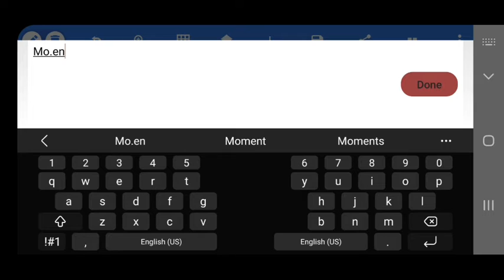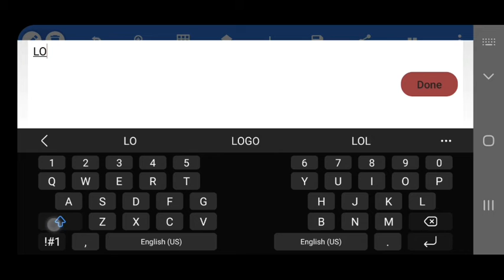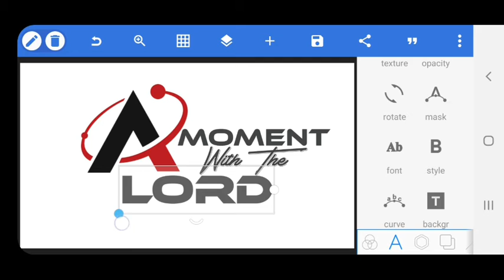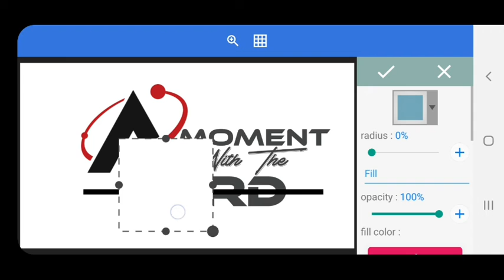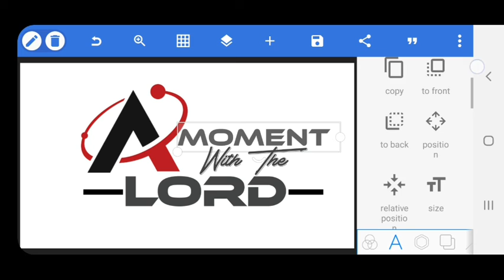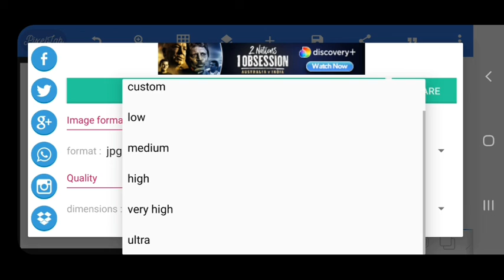How To Make Professional Logo On Android || Logo Design Hindi || PixelLab Logo Design || Class - 3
In This Video I will Make Professional Logo Design On Android with PixelLab Application.  Learn Logo Design On My YouTube Channel. And Support  Me always

00:00 Intro
00:06 Open Pixellab Application
00:20 Add Text On Logo
04:12 Text Colour Fill
05:01 Save Your Logo

: - More Tag :-

1)How To Make Professional Logo Design
2)Make Professional Logo Design
3) Logo Design On Android
4) Logo Maker Apps
5) Logo Design Hindi
7) PixelLab Logo Design Tutorial
8) Mockup File Download Free
10) Logo Design After effects
11) Photopea Logo Design Tutorial
12 ) How to apply Mockup on Photoshop
13 ) Illustrator Logo Design
14) Photopea Use software
15) Photopea
16) PicsArt Logo Design
17 ) Logo Design Hindi
18 ) Logo Design  Start to end
19 ) Logo Design Step by step
20 ) Easy Logo Design tutorial
21 ) Logo Design 2021